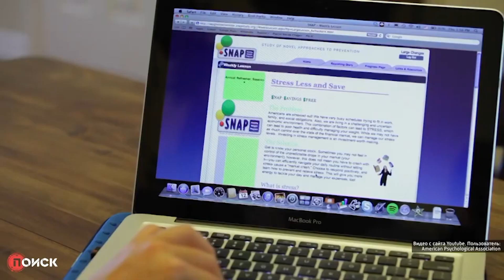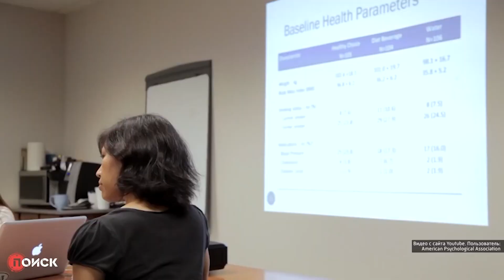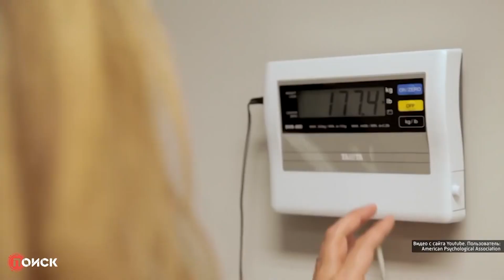Сексология. Чем опасны фетиши 21 века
Все думали, что сексуальная революция давно закончилась, а вот ничего подобного. Она уверенно шагает по платине, не заглядывая разве что в страны третьего мира - там всё стабильно, по крайней мере, в этой области. Границы продолжают стираться, стандарты дозволенного расширяться, а ведёт это всё лишь к сокращению населения в развитых странах. Да, есть теория, например, что порно тоже нас убивает.

Если коротко, то мы потребляем в ущерб репродукции. А переизбыток информации всё чаще приводит к потере интереса.

Сама сексология, увы, стала крайне политизированной. За банальные заявления о том, что в однополых брака не реализуется биологический потенциал можно отправиться в настоящую научную ссылку. Так и живём.